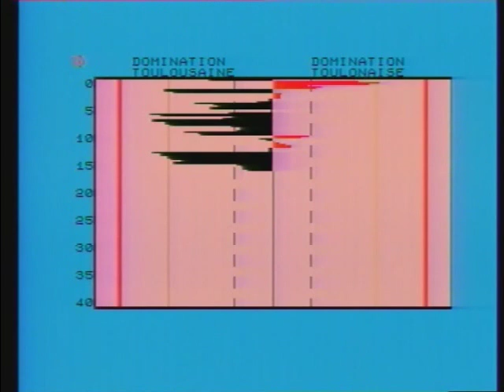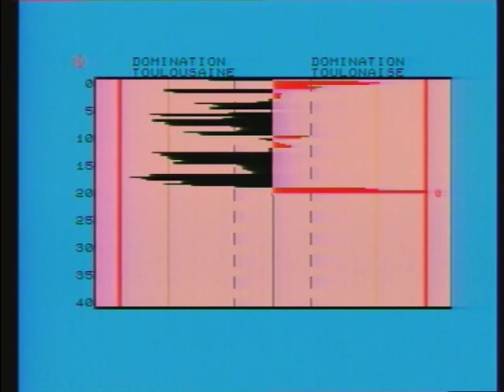Stade Toulousain - RC Toulon [Finale Champ. de France 1985] Partie 1-3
Finale de championnat de France, saison 1984/1985, entre Toulouse et Toulon.
Victoire de Toulouse 36 à 22.